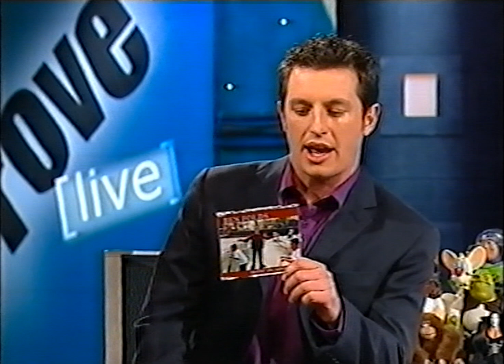Ben Folds - Rockin' the Suburbs (Rove Live - 2001)